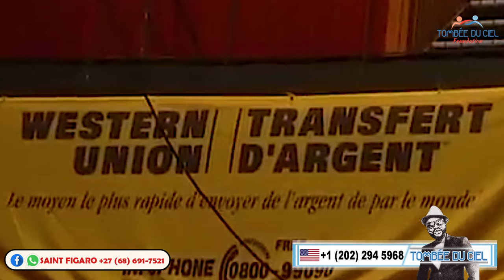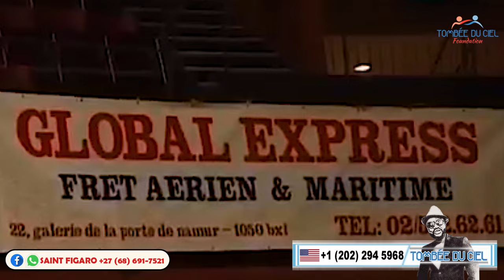🟡 Werrason au Cirque Royal Nostalgie Part 1